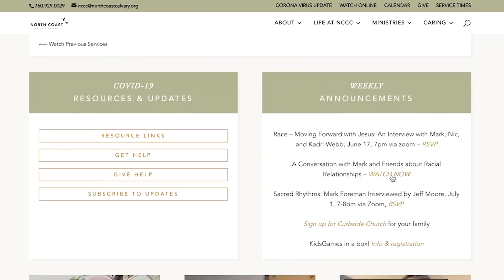11-04-2021 I Daily Hope I Esther 9-10 I Ryan Pfeiffer